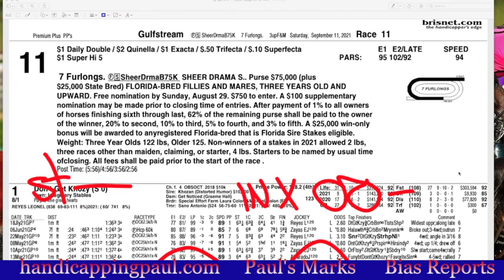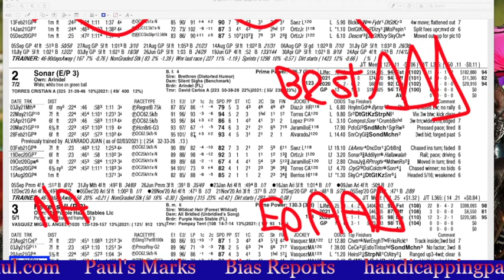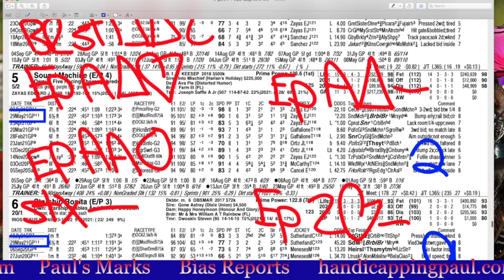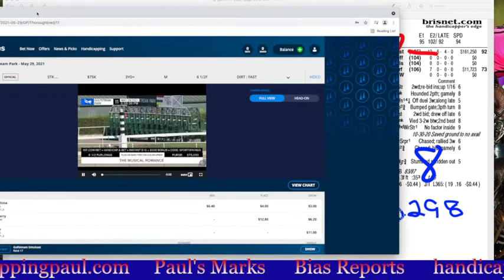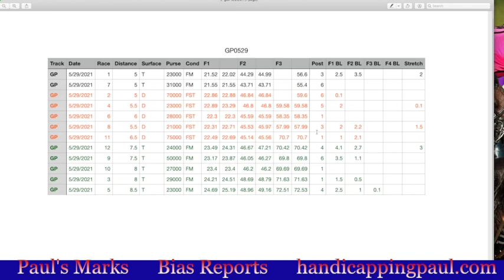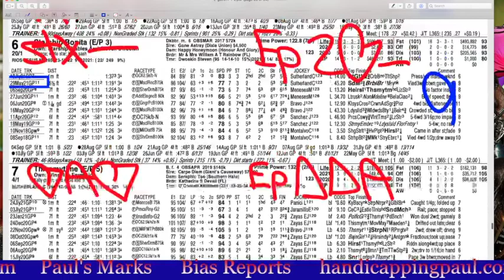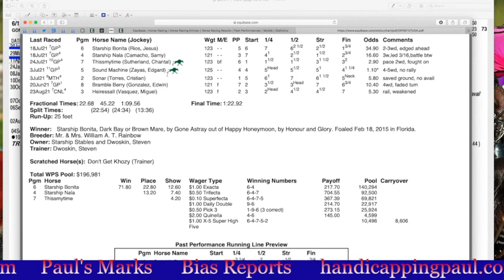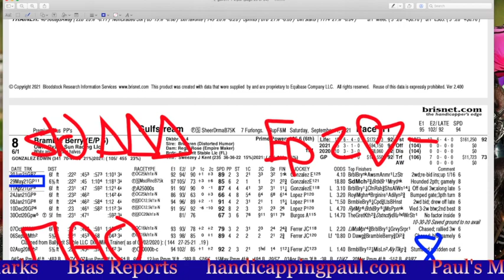going over Saturdays big score / handicapping horse racing / betting horses/ betting angles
rematch race with marks, bias , and video replay leads to a 34/1 shot